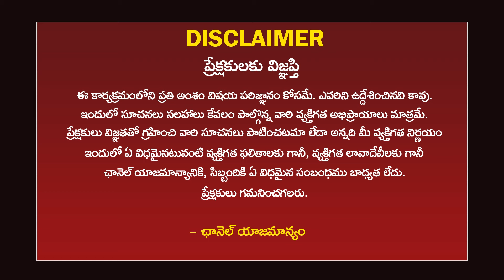డబ్బుకి ఇచ్చిన విలువ దేవుడికి ఎందుకు ఇవ్వరు...అందరికి ఒకే దర్శనం కల్పించాలి..| old city surya bhai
డబ్బుకి ఇచ్చిన విలువ దేవుడికి ఎందుకు ఇవ్వరు...అందరికి ఒకే దర్శనం కల్పించాలి... || old city surya bhai || @RaamaraajyamTv